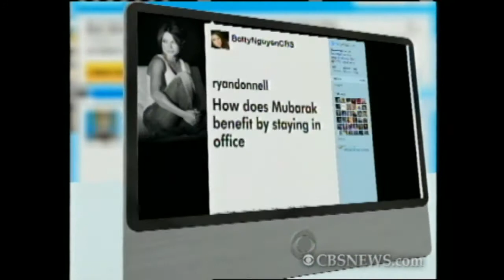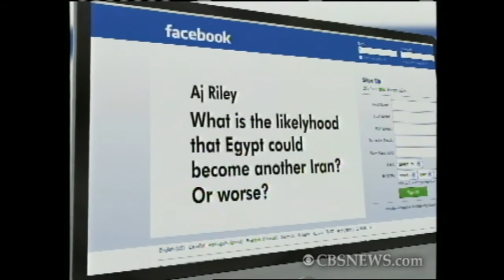Egypt In Crisis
CBS News Foreign Affairs Analyst Pamela Falk discusses Hosni Mubarak's announcement to remain President of Egypt until September.